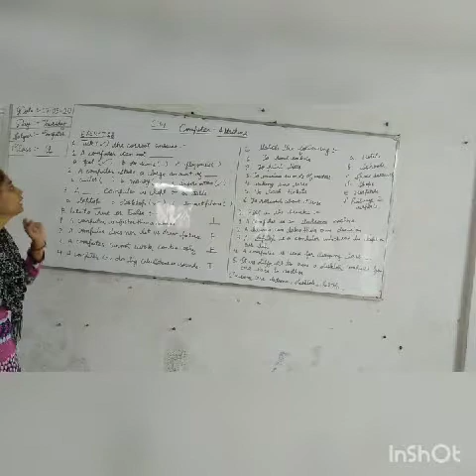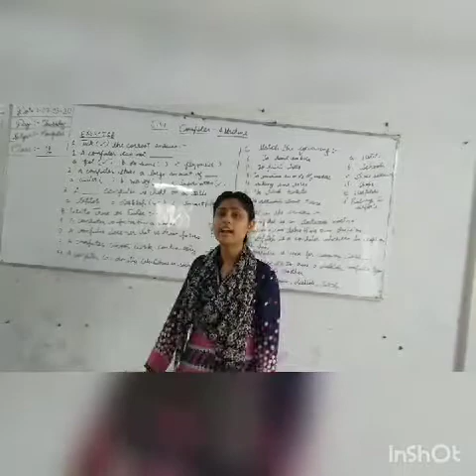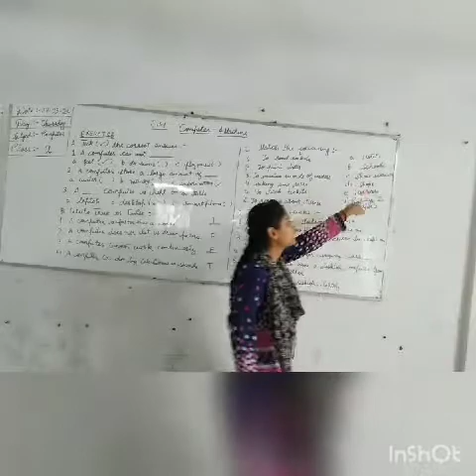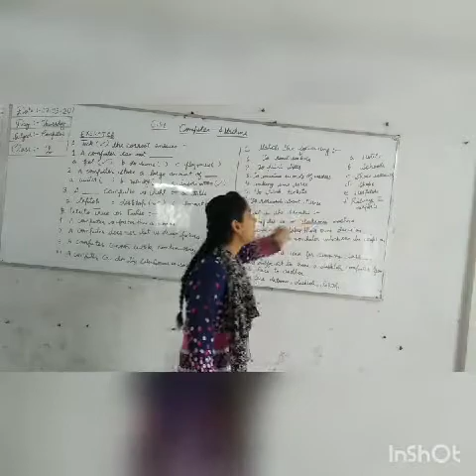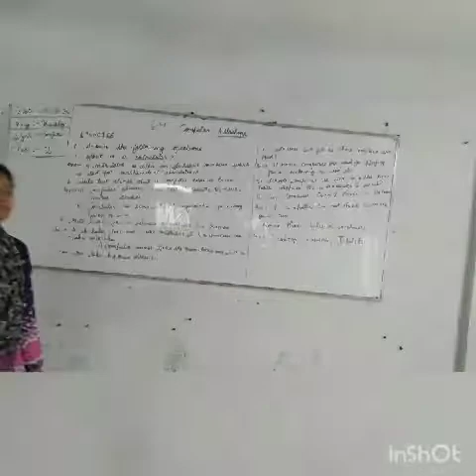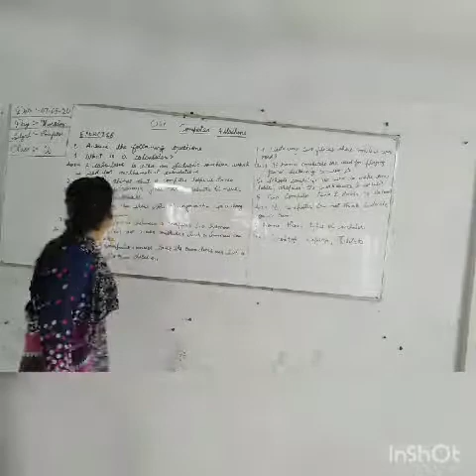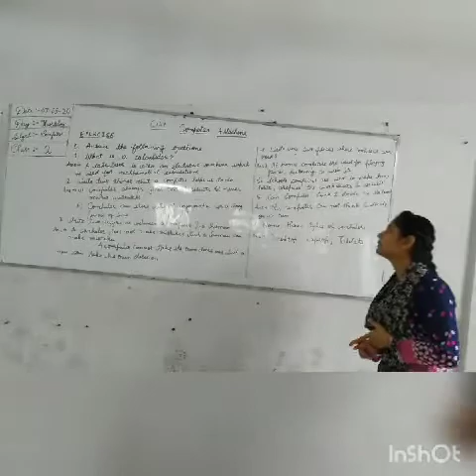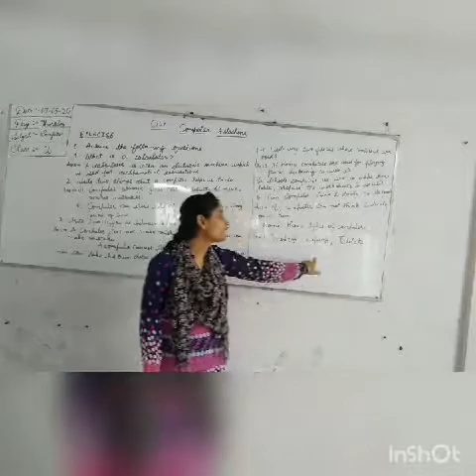Std. II, Computer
Chapter 1
Session 2